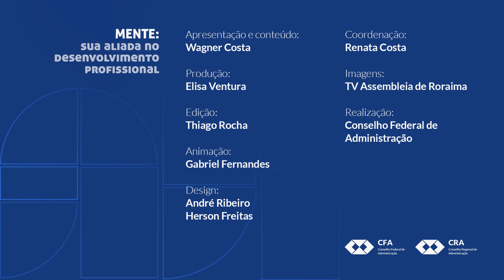Episódio 4 | Série Mente - Autoestima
Quando foi que você passou a não acreditar em você mesmo? Autoestima e autoconfiança são indispensáveis para quem busca uma vida equilibrada e atingir parâmetros de excelência no desenvolvimento, aprendizagem e crescimento profissional e pessoal. Neste vídeo, você verá outra faceta da autoestima.

A cada episódio, um formulário para você responder e deixar a sua dúvida. Participe!

Não? Então vai lá: @cfaadm. Assim você fica sempre por dentro dos nossos conteúdos. Envie-nos suas dúvidas e sugestões! Ah, se você gostou deste vídeo, compartilhe!